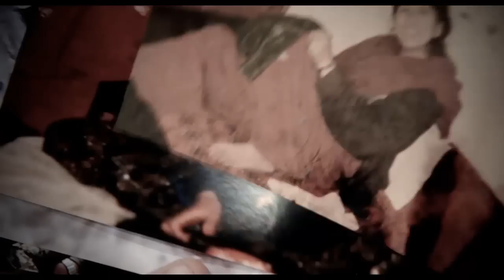Dirty Wars Trailer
Dirty Wars follows investigative reporter Jeremy Scahill, author of the international bestseller Blackwater, into the heart of America's covert wars, from Afghanistan to Yemen, Somalia and beyond.

Part political thriller and part detective story, Dirty Wars is a gripping journey into one of the most important and underreported stories of our time.